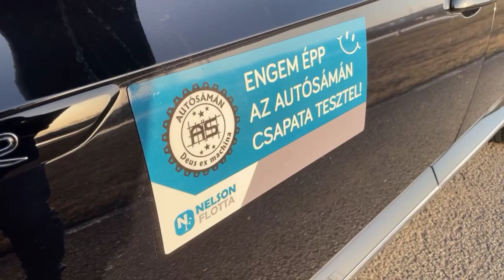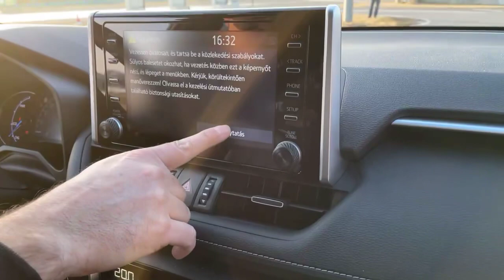Ugyanannyiért melyiket vennéd? Toyota RAV4 Black Edition vs VW Atreon R Line - AutóSámán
Látszólag nincs közük egymáshoz. Mégis van egy pár kérdésünk ...

Tartósbérelnél egy hibridet vagy egy VW-t? Látogass el a honlapunkra!